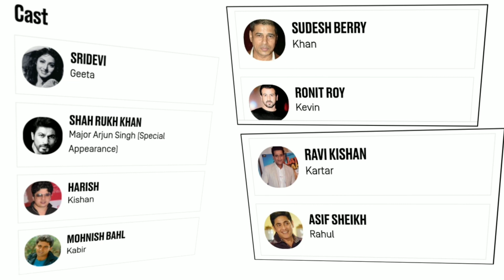आर्मी फिल्म की शूटिंग लोकेशन | Army full movie shooting location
आर्मी मूवी की शूटिंग लोकेशन | Army full movie shooting location ||

आर्मी फिल्म शारुख खान फ़िल्म की शूटिंग।

Gorai Beach Mumbai
Lalitha Mahal Palace Mysore Karnatak
near Bengaluru Mumbai
Goregaon Film City Mumbai